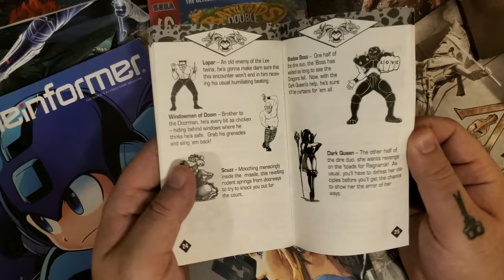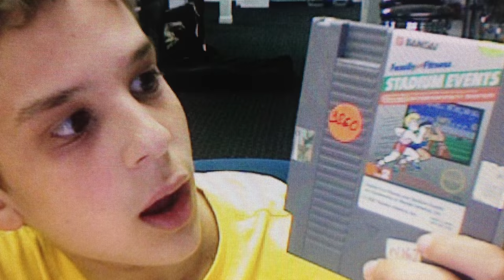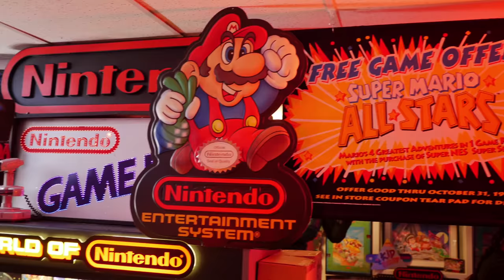Rarity: Retro Video Game Collecting in the Modern Era | TRAILER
This very cool documentary from Edward Payson is coming soon. Rarity covers collectors and how they got into collecting, their memories and a lot more. Here's a debut look at this awesome feature.

BINGE-WATCH WORTHY